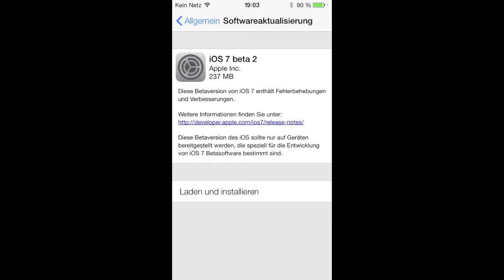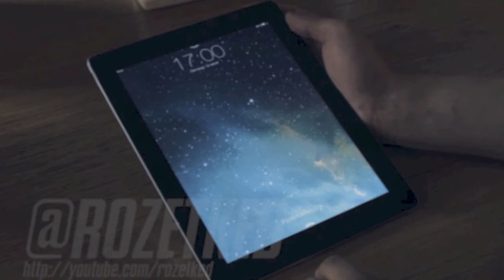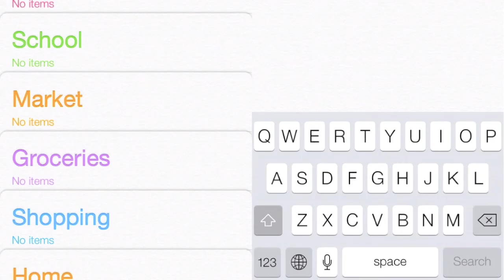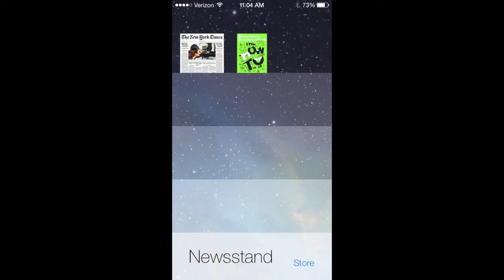Die neue iOS 7 Beta 2 - Neuerungen & Informationen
Quellen:

Die Links kommen später.

Gedreht und Geschnitten von JailbreakProfi. Die Inhalte dieses Videos sind urheberrechtlich geschützt. Jede Vervielfältigung, Vorführung, Sendung, Vermietung und/oder Verleihung des Videos oder einzelner Inhalte ist ohne Einwilligung des Rechteinhabers untersagt und zieht straf- oder zivilrechtliche Folgen nach sich. Alle Rechte bleiben vorbehalten.

Tags: Jailbreak Untethered Tethered Cydia Tweak Top 5 Cydia Tweaks Die besten Jailbreak-Apps Tutorial Anleitung iOS 6.1.3 iOS 6.1 iOS 6 Anleitung Die besten Tweaks 2013 CydiaNewsGerman Alle Gerüchte  MacBook Pro 13" Retina Display iRetina Display Review  Apple  iPod Touch 5G iPod Nano Apple EarPods Apple  iOS 6 saurik pod2g  Test Review App  iPhone 5 Neurungen im Test Unboxing Apple Store Funktionen im Überblick iPod Touch Nano  Apple Event  Alle Gerüchte  Keynote  Live Shuffle Nano kostenlos   Bilder Mockups News  ApfelCube JailbreakProfi Apfelpage News Apple Gerüchte iPhone IOS iPad iTV Mockup Test MacBook Pro 2012 iMac Widgets   News Retina Display  Best Apps Tweaks 2012 German Deutsch Jailbreak  Release